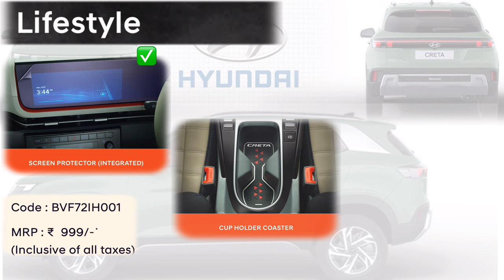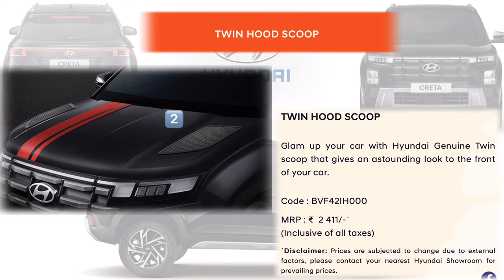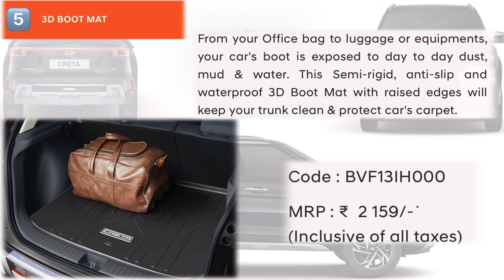॥ Hyundai NEW CRETA Facelift 2024-Genuine Accessories With Part No„Latest Images & Latest Prices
This Video helps you to take a decision for Modification of All New Creta Face lift 2024 Through Hyundai genuine accessories along with latest prices and latest part no with Images. !!!

BVF271H001
BVF271H002 BVF421H003 BVF371H001
BVF321H000
BVF3 71H000 BVF271H003
BVF421H000 BVF421H002 BVF241H000 BVF261H001 BVF141H000 BVF121H0 BVF131H004
BVF141H
002
BVF141H003 BVF131H000 BVF461H000 BVF27IH005
BVF271H004 BVF901H000 BVF571H000
BVF721H000 BVF721H001
BVF731H001
BVF101H001
BVF101H000
BVF401H004
ACF731H023
BVF11|HA41GBS
BVS27AP005 BVF11|HA06BDC
BVF11|HA01CWG BVF11|HA04|WH
BVS37AP000 BVS32AP001 BVS37AP001 BVS22AP000 BVS22AP001
BVS48AP000 BVS48AP001 BVS43AP000 BVS72AP000
BVS12AP001 BVS20AP000
Annexure
Part Name
MRP IDK SKID EXTENDER FRONT 1659
SKID EXTENDER REAR 8999
Y DOOR CLADDING
9859 Y SIDESTEP-BLACK
18589 Y BODY SDIE MOULDNIG
2999 Y REAR SIL GUARD
159 Y FRONT BUMPER BEZEL
989 Y TWIN HOOD SCOOP
241 Y DOOR SIDE VENT
1089
Y TALI LAMP GARNISH 1202
Y BODY COVER PREMIUM 3299
Y D3 MAT 3189
Y AL WEATHER MAT-DESIGNER 3502
Y FUL FLOORMAT
4898 Y CARPET MAT-PREMIUM
3510 Y DUAL LAYER MAT
789 Y 3D BOOT MAT 2159
Y MUD FLAP
429 Y BUMPER CORNER PROTECTOR-CHROME
1219 Y BUMPER CORNER PROTECTOR-BLACK
899 Y SPORTY PEDAL COVER
1989 Y KEY COVER
677
Y SCREEN PROTECTOR
549
Y SCREEN PROTECTOR (INTEGRATED)
9
Y CUP HOLDER COASTER
175 Y STEERING WHEEL COVER- BEIGE
79 Y STEERINGWHEELCOVER- BLACK
79
Y ALLOY WHEEL R17 DC
12011
N Folding Table
3399
Y GREIGE &BLACK
SC WITH_DET (PRE
) SAB 9999
Y DOOR EDGE GUARD
409
Y
INK BLACKCS WTIH DIAMOND CORE_DET(STD) SAB
7999 Y COCONUT WHITE SC WITH STONEGRAY COLLAR_DET(PRE) SAB
8999 N IVORY WHITE SC WITH HONEYCOMB INNARDS_DET(PRE) SAB 8999 SIDESTEP-GREY 18179
DOOR SIDE MOULDING - BLACK 1872
DOOR SIL GUARD 1037
DOOR VISOR 1591 WINDOW BEADING - CHROME 2138
DOOR HANDLE CHROME 1379
DR HANDLE CHROME W/KEYLESS ENTRY SWITCH -S VARIANT 1379
ORVM GARNISH 98
WINDOW SUNSHADE ROW A+B 2595 CTRTRIM ASY COVERING SHELF 2318 SPORTY BODY DECALS 1135

All Details has Been Mentioned in Below mention link of HyundaMobis